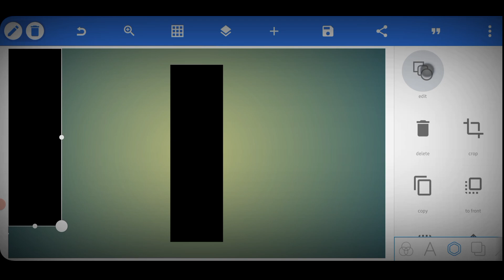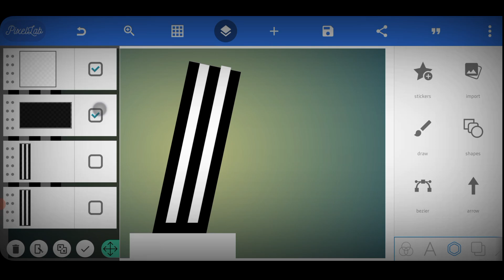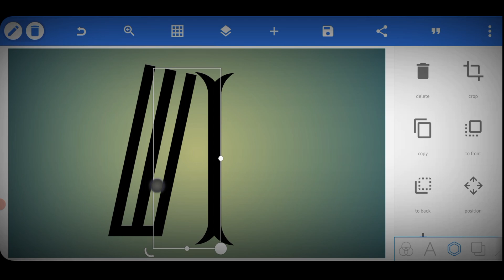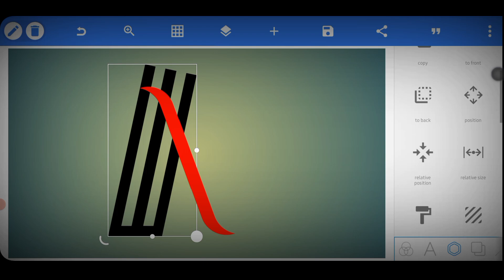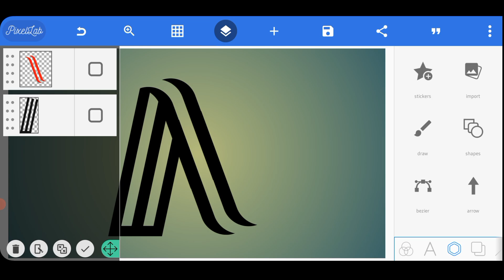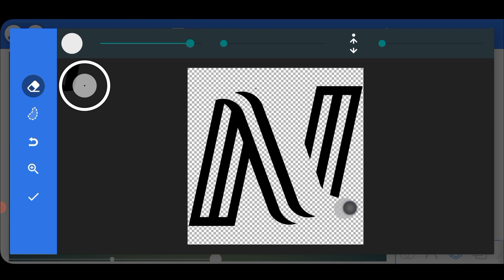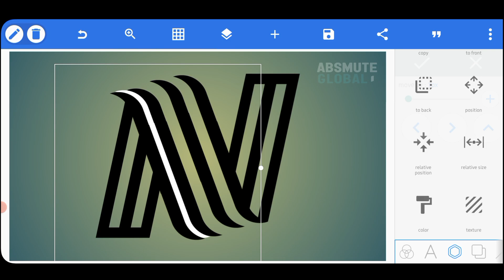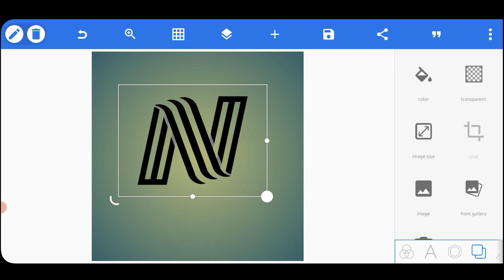Designing a Sleek Logo for Your YouTube Channel with Android Pixellab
In this tutorial, we will guide you through the process of creating a modern letter N logo design for your YouTube channel using Android Pixellab. We will show you step-by-step how to design a professional logo that is visually appealing and represents your brand. Whether you're a beginner or an experienced designer, this tutorial is perfect for anyone looking to create a unique logo for their YouTube channel. Join us and let's get started!

KEY WORDS🔏

Related Search
Pixellab Tutorial,
Pixellab logo,
professional logo design Pixellab Tutorial,
logo design,